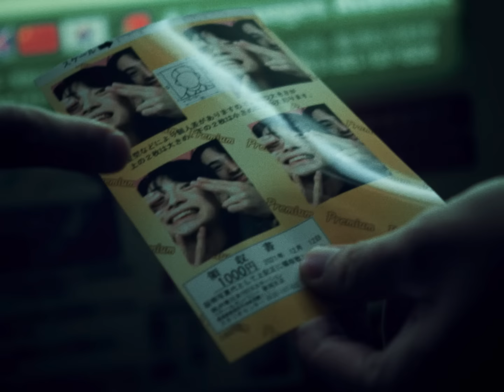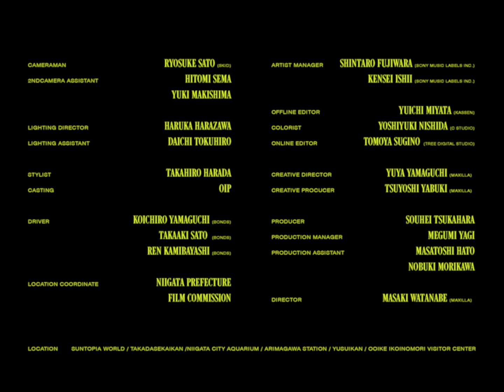yama『スモーキーヒロイン』MV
■『スモーキーヒロイン』　※ABEMAオリジナル恋愛番組『恋愛ドラマな恋がしたい～Kissing the tears away～』主題歌
作詞／作曲 川谷絵音

ヒロインになって
文字をなぞって
奪いたいよ　奪いたいよ
運命がまた白む前にキスをしたい

読み合う2つの種
どちらも意地悪だね
咲けば誰かを傷付ける花
水をやる日々が

もどかしいよ
忘れないで
光を浴びたらきっと
本も心も一緒になった
私に魅せられる

あなたと演じた優しさ
わからない
どこまで続くか
だけどね
形になりたいの
今すぐ

名演技だって
言われたって
奥から睨む想い
痛みから生まれるのが恋だと言わんばかり

あなたと何を演じたって
心が邪魔をする
それが艶やかな花として咲いた
裸にされた物語
急いで
今は時の褒美
奪い合うことで補い合ったらまた
針が戻る部屋
ゆらめく

ヒロインを背負って
伝えたいよ　伝えたいよ
理想がうねって
綺麗じゃなかったけど
スモーキーなムード
アナーキーな情緒
似合いたいよ　似合いたいよ
東が白むの待つ間の声

あなたの演じた恋だって
私の想った恋だって
どこからどこまで本当か
わからなくなるけれど

本当の
言葉を超えて
先は怖くて覗けないけど
もう少し

辻褄合わない花だって
これから美しくなるんだ

■“スモーキーヒロイン” Music Video Creative Team
A Song by yama

Arranger, Composer, Lyricist：Enon Kawatani

Artist Manager：Shintaro Fujiwara (Sony Music Labels Inc.), Kensei Ishii (Sony Music Labels Inc.)

Cast： AKIRA, Yu Aoyama

Director：Masaki Watanabe (maxilla)

Creative Director：Yuya Yamaguchi (maxilla)
Creative Producer：Tsuyoshi Yabuki (maxilla)

Producer：Souhei Tsukahara
Production Manager：Megumi Yagi

Cinematographer：Ryosuke Sato (SKID)
2nd Camera assistant：Hitomi Sema
2nd Camera assistant：Yuki Makishima

Lighting Director：Haruka Harazawa
Lighting assistant：Daichi Tokuhiro

Stylist：Takahiro Harada

Offline Editor：Yuichi Miyata (KASSEN)
Online Editor：Tomoya Sugino (TREE Digital Studio)
Color Grading：Yoshiyuki Nishida (C Studio)

Casting Director：OIP

Driver：Koichiro Yamaguchi (BONDS), Takaaki Sato (BONDS), Ren Kamibayashi(BONDS)

Production assistant：Masatoshi Hato, Nobuki Morikawa

Location：Suntopia World, Takadasekaikan, Niigata City Aquarium, Arimagawa Station, Yusuikan, Ooike ikoinomori visitor center

Location Coordinate：Niigata Prefecture Film Commission

■Major 2nd Single「Oz. / 世界は美しいはずなんだ / スモーキーヒロイン」
絶賛発売・デジタル配信中♪

・初回生産限定盤(CD+BD)　SRCL-11982~3　\1,760(tax in)
・通常盤(CDのみ)　SRCL-11984　\1,100(tax in)
・期間生産限定盤(CDのみ)　SRCL-11985　\1,430(tax in)

‹初回特典›
｢Oz.｣ MUSIC VIDEO

‹収録楽曲›
全4曲収録※初回／通常共通
M1　Oz.
M2　世界は美しいはずなんだ
M3　スモーキーヒロイン
M4　麻痺 - From THE FIRST TAKE

■yama official fanclub「CLUB yama」

yama公式ファンクラブ『CLUB yama』ティザーサイト

本サイトはスマートフォン・PC対応のyamaオフィシャルファンクラブです。
ライブチケット先行予約はもちろん、ファンクラブ限定イベントへのご参加、ここでしか見られないyamaのイラストやブログ、ラジオ、リリース・ライブと連動した特別企画などをご用意！ぜひお楽しみください。

・DIARY
yama本人による、日々のつぶやきを更新するダイアリーです。知られざるyamaの日常がわかるかも…？
・TICKET
今回の全国ツアーには間に合いませんでしたが、今後の新たなyama自主企画のライブやイベントのチケット最速先行受付を実施します。※他社企画のものには対応しておりません。
・LIVE
yamaのアコースティック弾き語り動画やカバー動画などを不定期で公開します。
・SPECIAL
リリースやイベントに合わせて、「CLUB yama」の会員様がお楽しみいただける特別な企画をお届けします。
・GALLERY
yama本人が描いたイラストや、ライブのオフショットなど、様々なカテゴリーで公開。
・CHAT
CLUB yama会員同士でトークできるチャットの場。温かくyamaを一緒に応援&見守りましょう。
・RADIO
yama本人がお届けするラジオ。相談したいことやyamaにやってほしいことなど、おたよりも募集しています。眠れない夜、一息つきたい夜にぴったりのyamaラジオをお楽しみに。
・BIRTHDAY MAIL
お誕生日にyamaからのメッセージが届きます。
・CHECK IN
ライブ会場やCD購入など期間限定で配布されるアイコンのコレクションができます。
・SECRET
6ヶ月以上会員を継続していただいていた長期会員様だけが閲覧できる特別でヒミツの場所。楽しみにしていてください。

対応決済サービス
・キャリア決済
ドコモ払い/auかんたん決済/ソフトバンクまとめて支払い
・クレジット決済

対応端末

iOS/Android OSを搭載したスマートフォン/PC
※携帯電話及び一部のタブレットには対応しておりませんのでご了承ください。
※一部内容が変更となる可能性がございます。
※会員向けの特典やサービスは、日本国内に居住の方に限ります。"" "